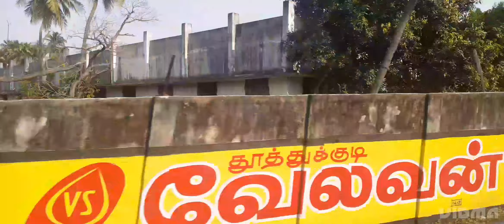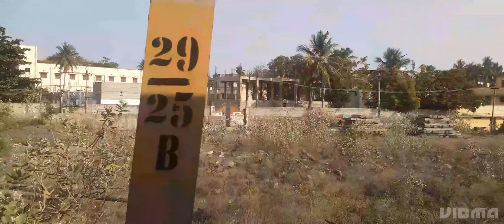TRAIN JOURNEY VLOG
TRAIN JOURNEY IN 12605 PALLAVAN EXPRESS  FROM CHENNAI EGMORE TO VILLUPPURAM JN